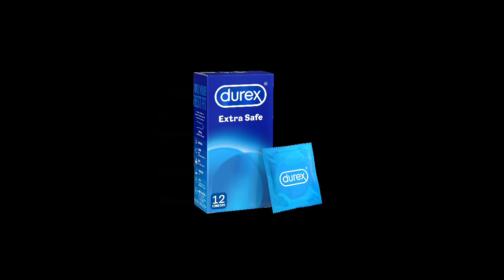Genshin Impact condom commercial be like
I do not own the first part of the video, i only added the durex part.

Pee lolol